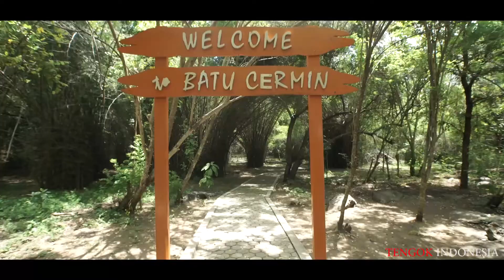GUA BATU CERMIN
cerita singkat tentang gua batu cermin

Kamera
Angga,Reza,sandi